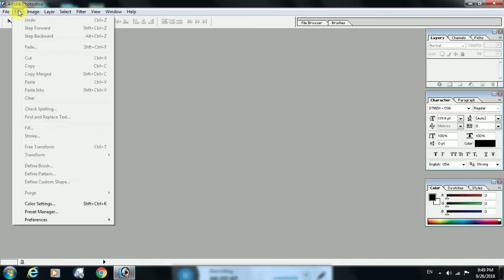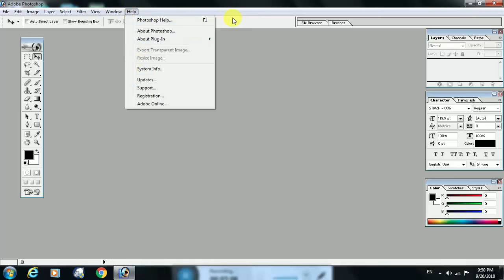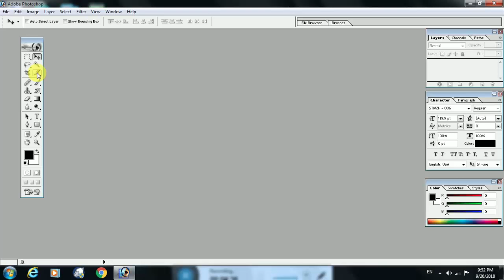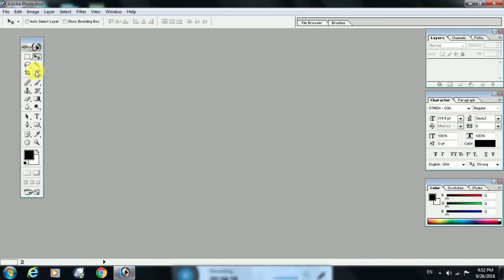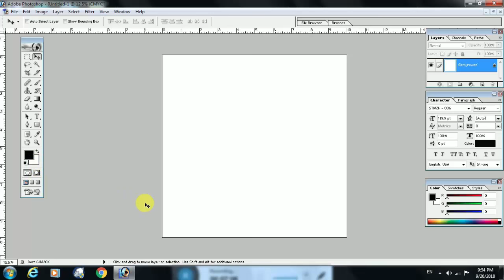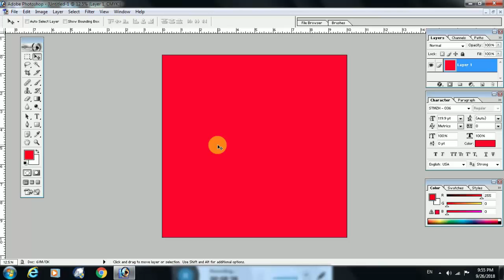Photoshop 7 Basic Tutorial in Tamil /// Lesson 1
tech tamil info photoshop tutorial in tamil lesson 1